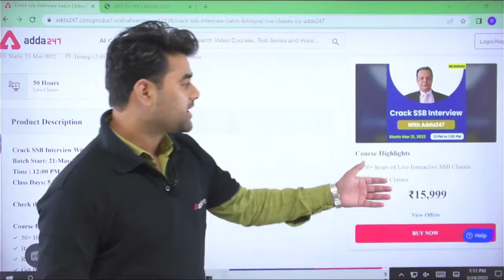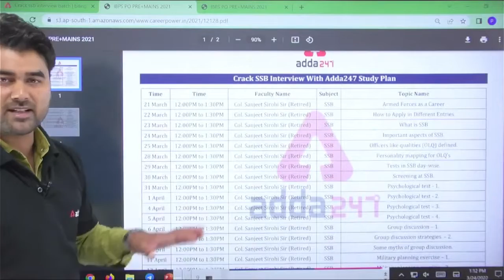SSB Interview Preparation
PPSC 2022: Polity:-9:15AM
PPSC 2022: Current Affairs:-10AM
PPSC 2022: Maths:-11AM
All Competitive Exams: English:-12PM
IELTS:2PM
PPSC 2022: Economics:-3PM
IDIOMS:-3:15PM
Master Cadre 2022: Punjabi Literature:-4PM
PPSC 2022: Puzzle Of The Day:-4:15PM
PPSC 2022: GK/GS:-5PM
Master Cadre 2022: Punjabi:- 7PM
PPSC 2022: History:-8PM
PPSC 2022:Reasoning:-9PM
1. Learn from the best faculties
2. In-depth analysis
3. Exam planning strategy
4. Best question solution
5. Time management